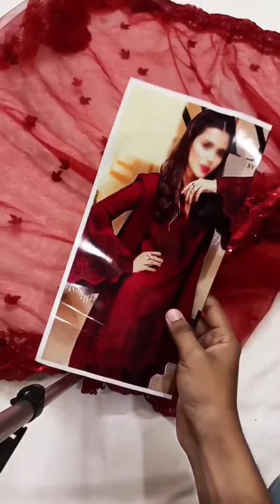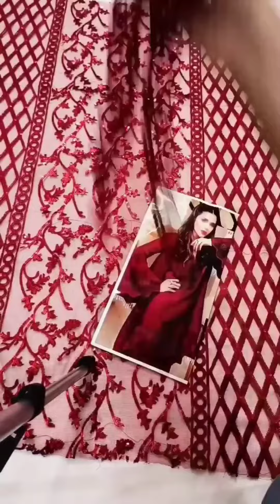A-N Hit Code Price 3700/- | Ever Best Collection